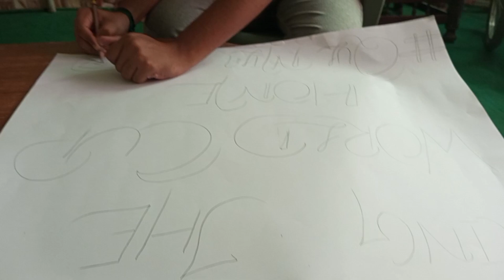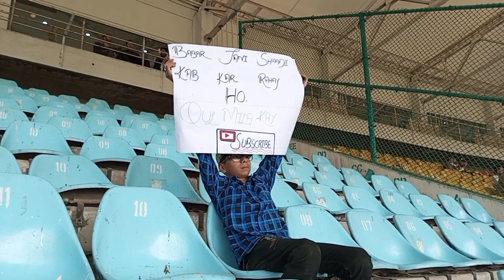Pakistan Vs New Zealand |4th ODI 2023 | PCB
Pakistan Win The Series by 4-0 The Remaining Match of the Series will Played On Sunday

Mohammad Babar Azam, is a Pakistani international cricketer and captain of the Pakistan national cricket team in all formats. Regarded as one of the finest batters in contemporary world cricket, he is the only cricketer in the world to be in the top five rankings across all formats..
The ICC Men's ODI Team Rankings (formerly known as the ICC ODI Championship) is an international One Day International (ODI) cricket rankings system of the International Cricket Council (ICC). After every ODI match, the two teams involved receive points based on a mathematical formula.

@qulmilakay1 Babar azam Pakistan vs new zealand 2023
pakistan vs new zealand odi series